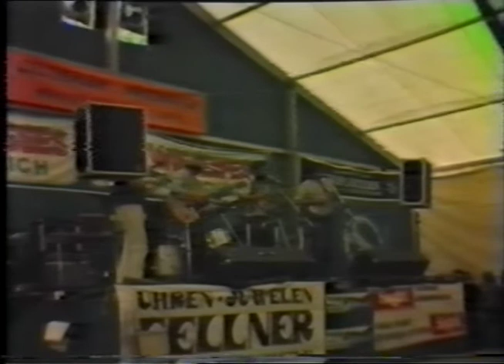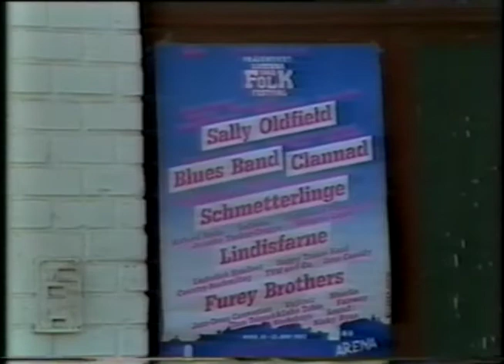Jazz Grass Connection Live in Vienna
This is a compilation of various live performances by the Jazz Grass Connection in Vienna, Austria where they were based in 1982-83.

Gregory Willams Welsch  -  Mandolin/Vocals    (St. Louis, USA)
Michael Molin  -   Banjo/Vocals                            (Vienna, Austria)
Wacek Kozlowski  -  Violin                                     (Krakow, Poland)
Jurek Izwantowski  -  Guitar/Vocals                    (Warsaw, Poland)
Bogdan Bujak  -  Bass                                            (Tarnow, Poland)